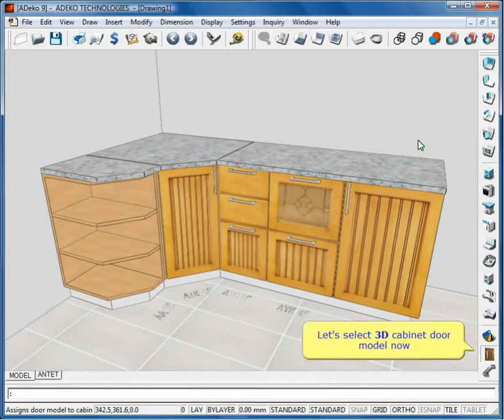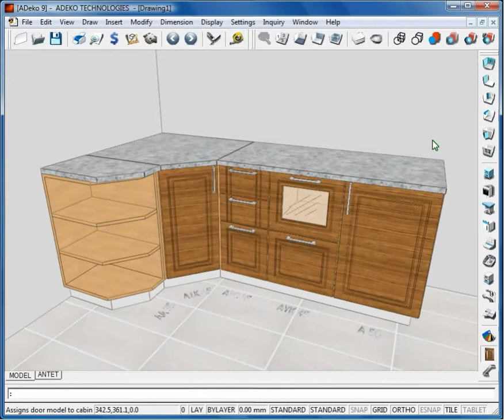12 cabinet door models